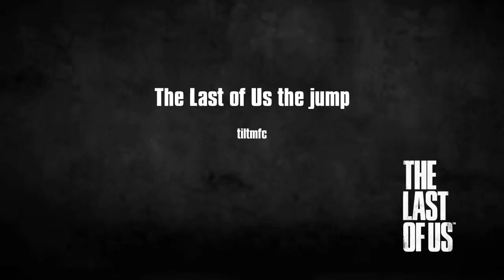SHAREfactory™_201411291343*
SHAREfactory™